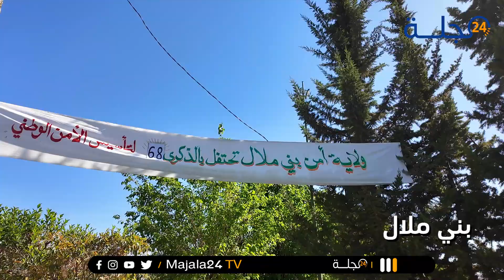ولاية بني ملال تحتفي بالذكرى 68 للتأسيس لتأسيس مديرية الامن الوطني